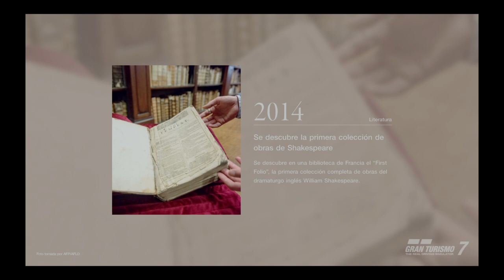Gran Turismo® 7 Momentos para disfrutar !!!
🏎️ Velocidad, belleza y precisión en Gran Turismo 7 🌲🌟 En esta emocionante secuencia, exploramos la majestuosidad de un Porsche deslizándose entre los árboles y la carretera, solo para ser acompañado por la imponente presencia de un Bugatti Veyron. 🚗💨 ¡Una experiencia visual única llena de adrenalina, autos de lujo y datos fascinantes que no te querrás perder! ¿Cuál de estos autos es tu favorito?

Nuestro objetivo principal es proporcionarte estrategias prácticas y consejos expertos para que puedas construir una comunidad sólida, aumentar tu visibilidad y lograr resultados tangibles en tus perfiles sociales.

Nuestros videos están cuidadosamente diseñados para ofrecerte información valiosa sobre las últimas tendencias y mejores prácticas en el ámbito del social media. Aprenderás cómo optimizar tus perfiles en diversas plataformas, incluyendo Facebook, Instagram, Twitter, YouTube, LinkedIn y más. Te brindaremos consejos sobre la creación de contenido relevante y atractivo, la implementación de campañas publicitarias efectivas y la gestión de la interacción con tu audiencia.

Además, nos enfocamos en explorar diferentes estrategias de crecimiento orgánico y pago para que puedas aumentar tu base de seguidores de manera sostenible y alcanzar tus metas de crecimiento.

Nuestro equipo de expertos en social media y marketing digital está comprometido en ofrecerte contenido de calidad, fácil de entender y aplicar. Queremos convertirnos en tu guía confiable en el mundo del social media, brindándote las herramientas necesarias para destacarte en el panorama digital.

Nuestro canal está diseñado para satisfacer las necesidades de todos los niveles de conocimiento.